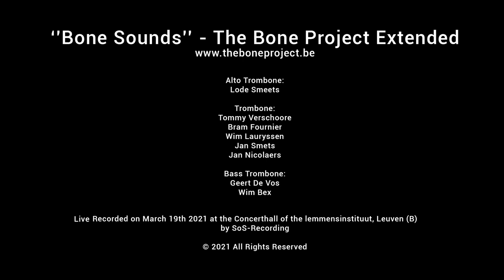"Resolution" for trombone octet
Due to the covid-19 pandemic and the successive lockdowns, musicians and all other artists at that time were unemployed for over a year.
Concerts for an audience were not allowed in Belgium, so the Flemish government spent a considerable amount of money on possibilities to organize streaming concerts.
One of those concerts was "Bone Sounds" from The Bone Project.
Lots of great music written for and arranged for trombone ensemble (from four up to eight players) including my "Resolution" for trombone octet.

Resolution was commissioned by Sandor Hendriks, conductor and inspirer of the Limburg Trombone Ensemble.  He asked me to write a piece as a tribute to a friend/colleague trombonist Frans Theeuwen, who unfortunately passed away much too early.
I never got to meet the man myself, but was able to form an image of him thanks to conversations with Sandor and some other colleagues who knew him well.
He turned out to be a very talented, classically trained trombonist.  His heart, however, was with jazz music and the fact that he never took further steps in that area was something he himself experienced as a great loss.

I have expressed all the stories about Frans in a piece with several characters. After the initial fanfare I translated the main theme into several other forms. Gradually I let the beating heart for jazz music resound more and more strongly, until the moment that it cannot be stopped and the piece ends in a jazz-waltz (with improvisation), as a metaphor for the liberated freedom. From that moment on, only gratitude and joy speaks.
Unfortunately, an aggressive form of cancer snatched him from this life in a very short period of time.
You can literally hear this, the heart beats faster and faster, stops abruptly, after which the final words of gratitude end the piece.

Alto trombone:
Lode Smeets

Tenor trombones:
Tommy Verschoore
Jan Smets
Bram Fournier
Wim Lauryssen
Jan Nicolaers

Bass Trombones:
Geert De Vos
Wim Bex

Live recorded on 19/03/2021 at Leuven (B) by SoS-Recording